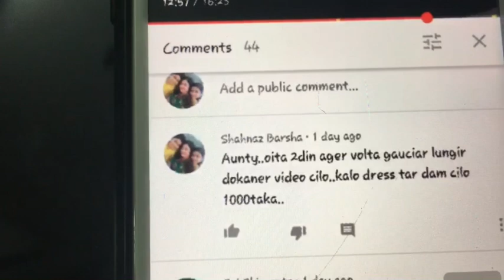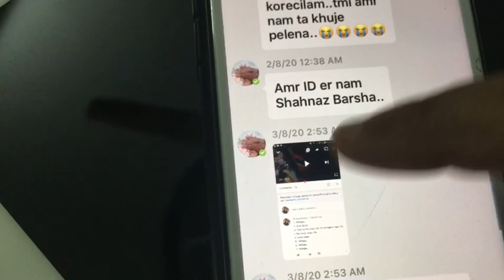এখন পার্টি বোরখা কিনুন মাত্র ৪০০ টাকায়/পার্টি বোরখার পাইকারি বাজার